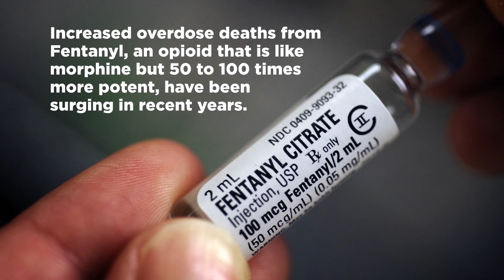Spot the Signs PSA - Arrow Passge Recovery